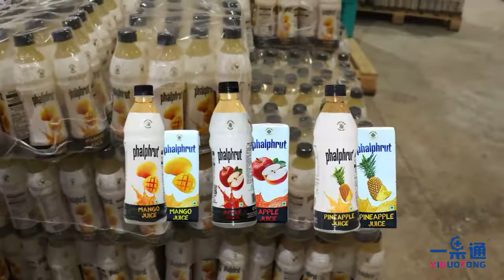Pineapple Juice Production Line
with washing, juice extractor, filtration, sterilizer and filling system to work